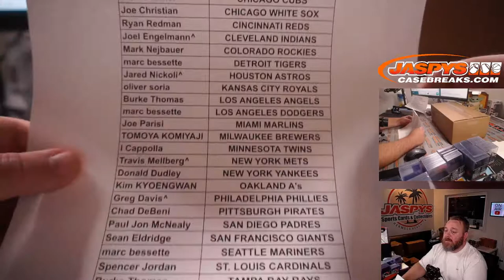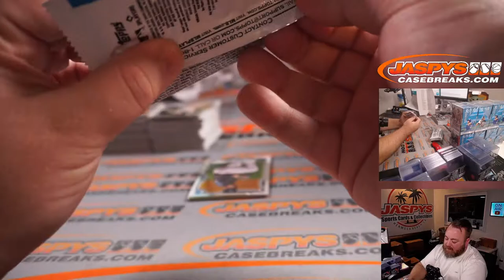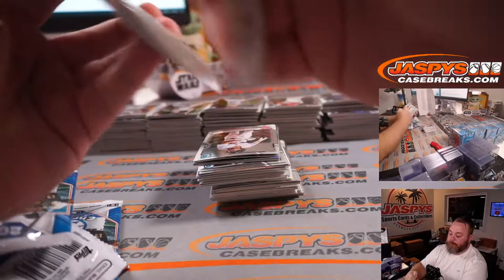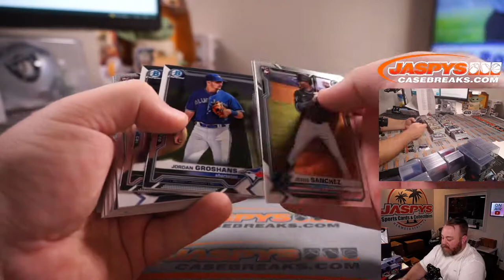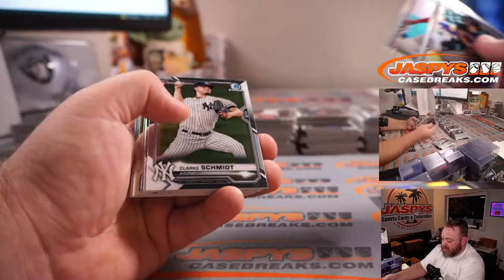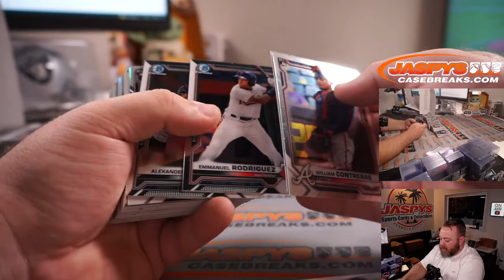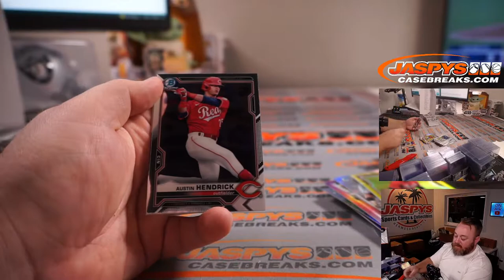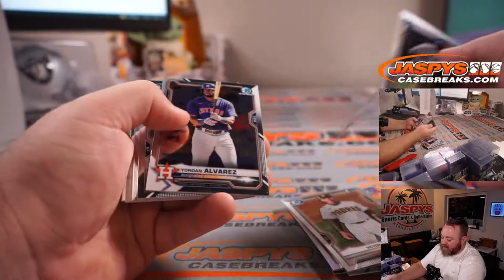W 9/22 - 2021 BOWMAN CHROME BASEBALL HOBBY 12-BOX CASE BREAK #3 *PYT*